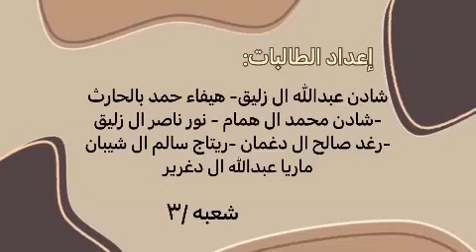تاثير الشحنات الكهربائيه شادن زليق هيفاء شادن همام نور زليق رغد دغمان ريتاج شيبان ماريا اول ث ش٣